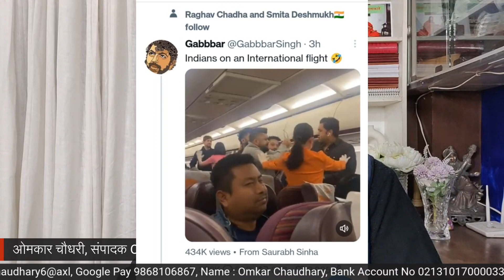अब पैंतीस हजार फुट की ऊंचाई पर भी मारपीट । बदनाम किया जा रहा देश और भारतीयों को । Omkar Chaudhary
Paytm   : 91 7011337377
UPI ID : omkarchaudhary6@axl
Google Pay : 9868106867